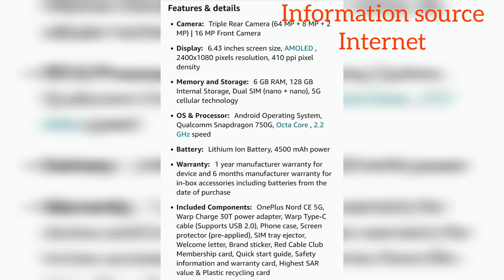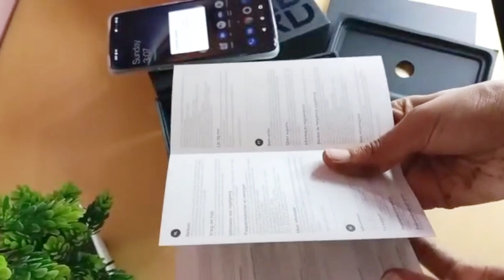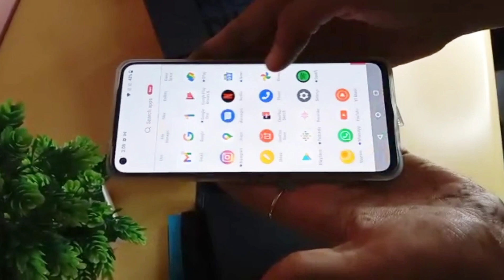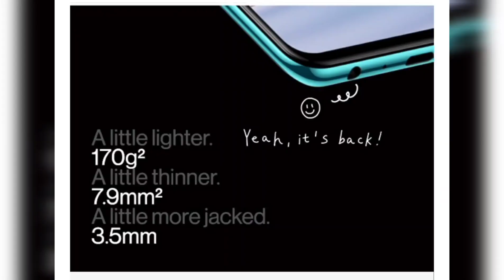OnePlus nord ce unboxing |detailed information| difference between OnePlus nord and OnePlus 8 and 8t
hi friends I am here with a new video of Unboxing OnePlus nord also showing the difference between OnePlus nord and OnePlus 8 and OnePlus 8t.
all information source is internet

Alisha aman. @alishaaman519
Instagram I'd:- @alishaaman17